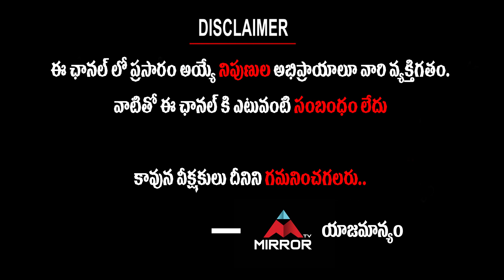Artist Sammeta Gandhi Remembers his Journey With Vijayendra Prasad | SS Rajamouli | Mirror Tv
Artist Sammeta Gandhi Remembers his Journey With Vijayendra Prasad